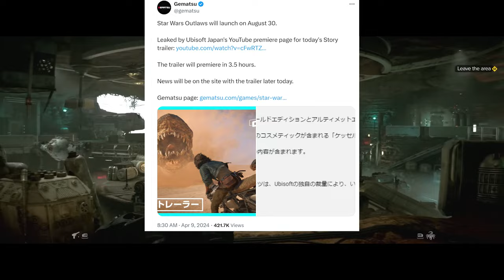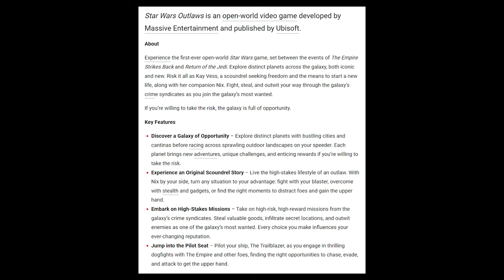RANT: Star Wars Outlaws NEW Trailer & DRAMA!